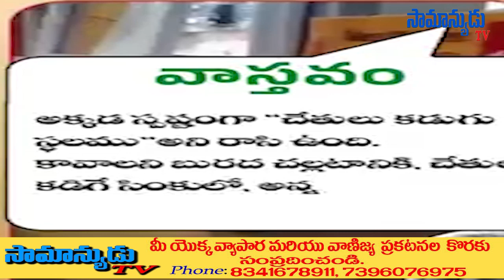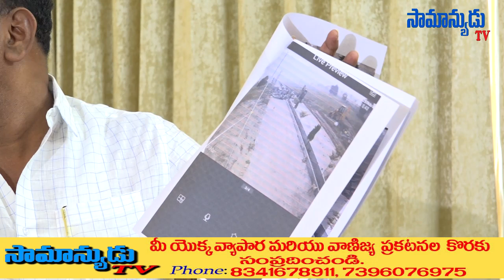SAMANYUDU TV NEWS BULLETIN 27-08-2024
Samanyudu tv news.